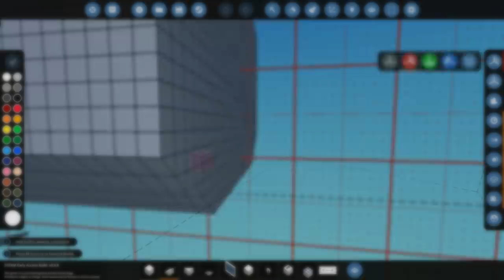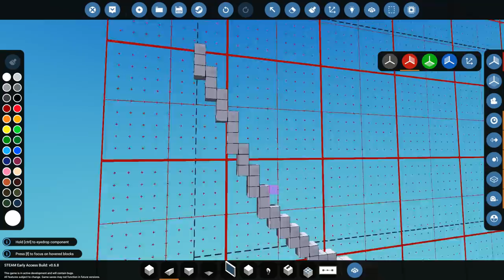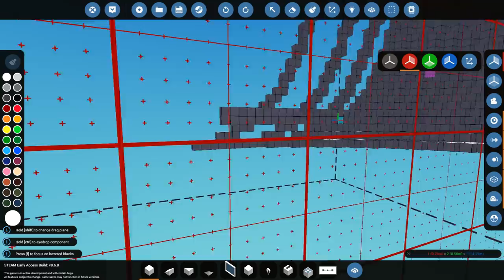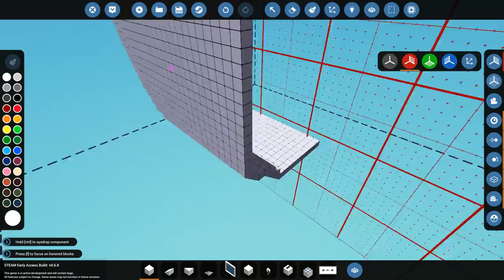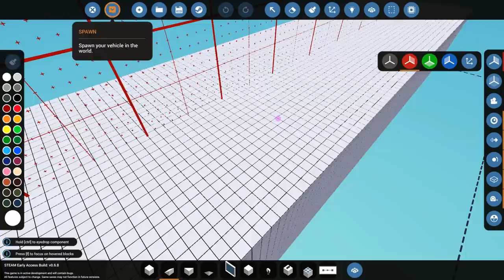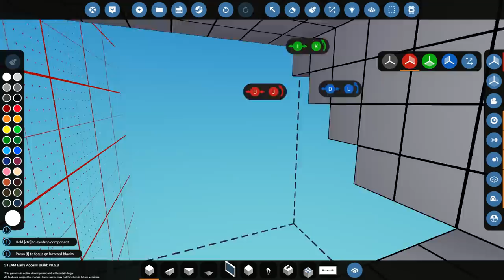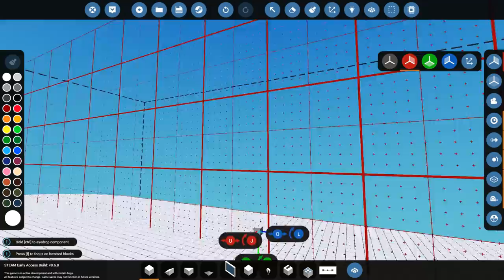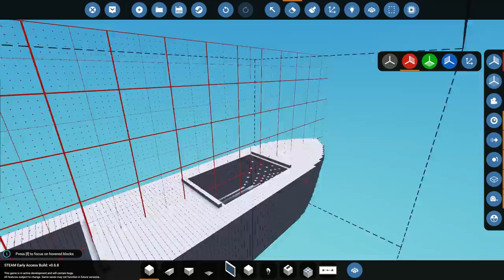Hull Build + Cargo Areas - Cargo Vessel - Stormworks: Build and Rescue - Part 1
Time to start building a cargo ship again! This time its going to be slightly smaller than the build area and will have two cargo areas and a raised bridge. As always, I hope you guys enjoy the video!